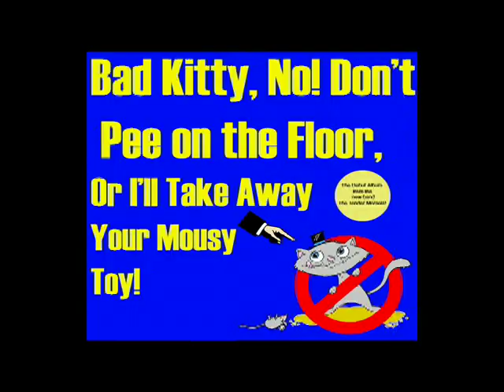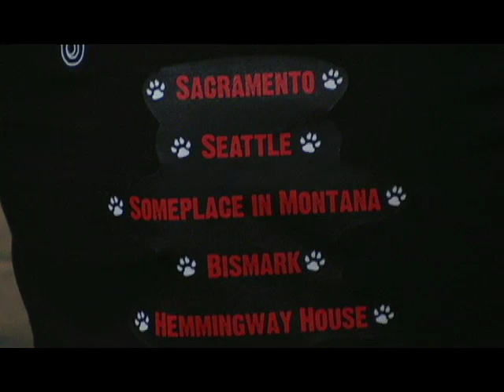Tender Morsels EP 1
The Tender Morsels: a band for cats*.
* In no way associated with The Wiggles.